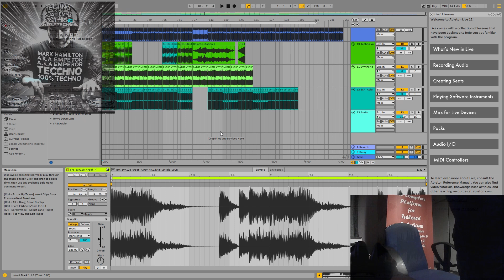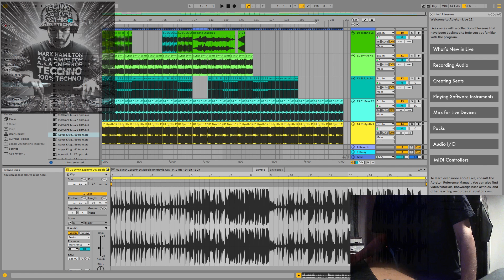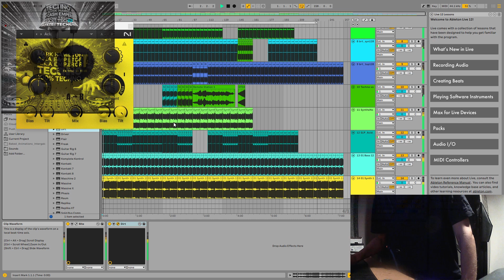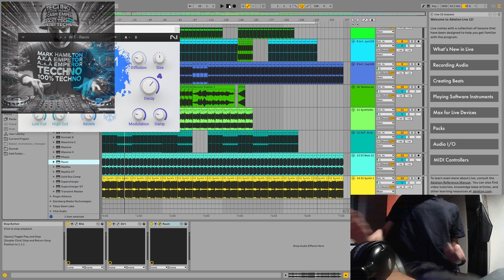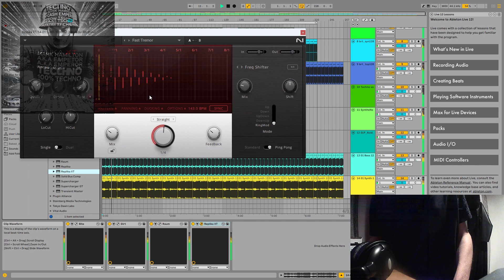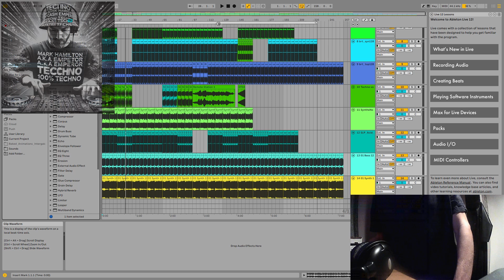My Techno Music Production 1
My Music Production 1